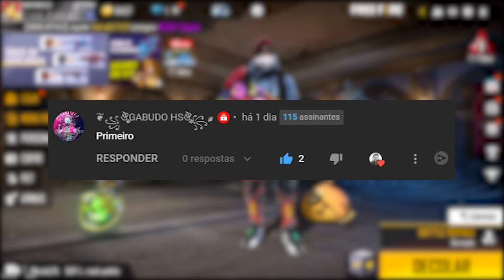COMO FUNCIONA O EVENTO IRMANDADE DAS SOMBRAS COMO PEGAR TOKENS IRMANDADE PRATA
MEU INSTAGRAM